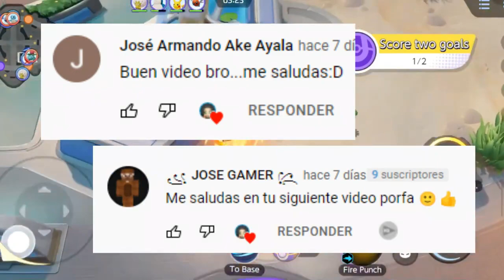TOP 10 MEJORES JUEGOS GRATIS DE LA PLAYSTORE EN FEBRERO 2023 (ONLINE/OFFLINE)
Hola a todos, bienvenidos a este nuevo vídeo, en donde te comparto un TOP DE LOS MEJORES JUEGOS QUE EXISTEN ANDROID DE ESTE MES DE FEBRERO.